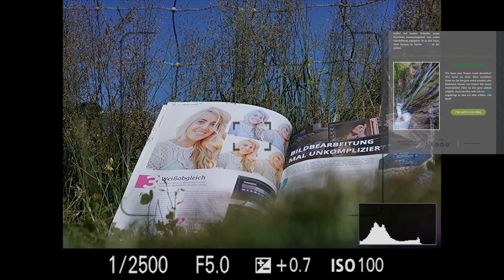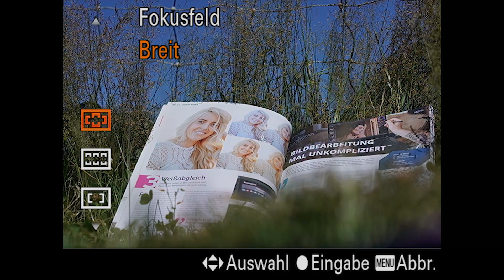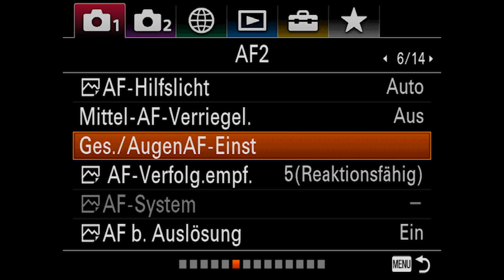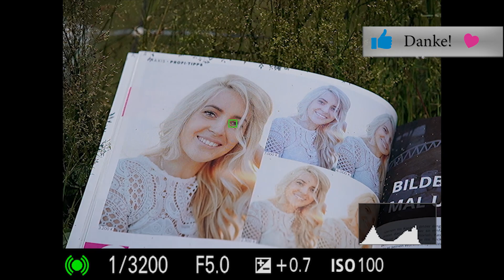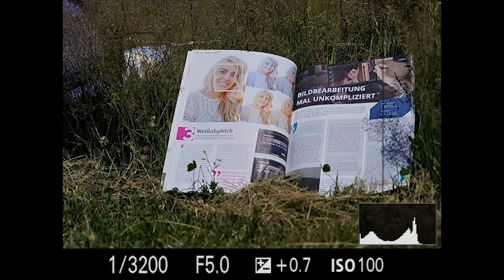Augen AF 🧐 einstellen mit z.B Sony A7 III / A7r III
In diesem kleinen quick-tipp Video zeige ich Euch, wie man den 😲 Augen Autofokus an einer Sony DSLM richtig einstellt. Natürlich können auch andere Kameras 📸 einen Augen AF einstellen.😉

Juli 13 - Juli 17.2019
Code: SHIP4YOU
In dieser Zeit mit dem Code Versandkostenfrei!